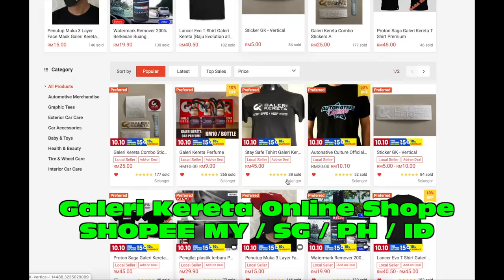Toyota Corolla AE101 SEG Blacktop - Clean Simple Ranggi by Husnan